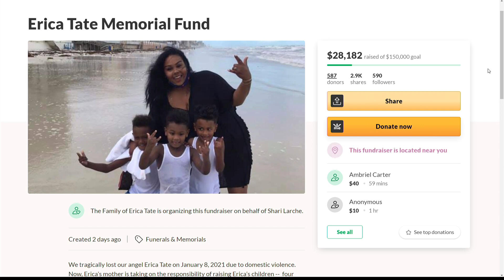Family mourns loss after mother of 4 found shot to death in apparent domestic murder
A family is in mourning after the loss of their beloved daughter, niece and mother, Erica Tate.

Police officials say Tate was found shot to death in an apartment on North Villere, January 8th. Later that same day, the father of Tate’s four young children was arrested in her murder.

Erica's family says though they saw warning signs, they couldn't imagine something so tragic could happen to the loving mother of four.